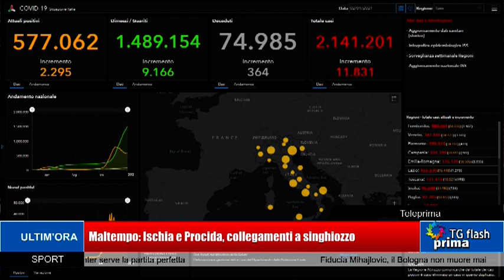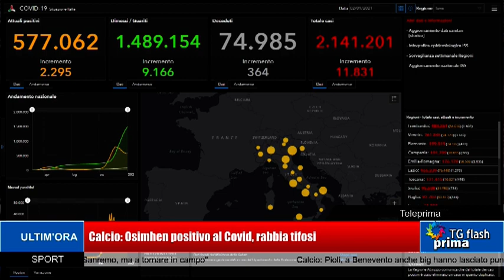TG Prima Flash Ore 11:00 (03-01-2021)